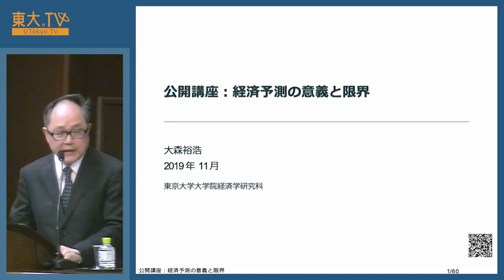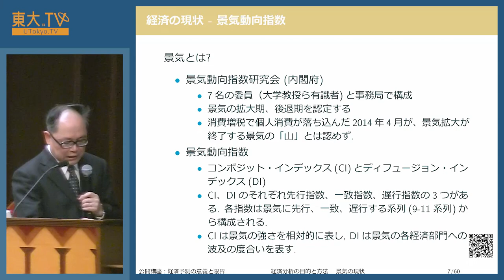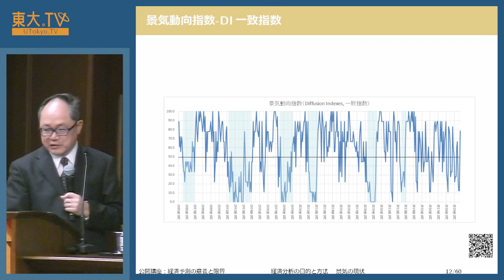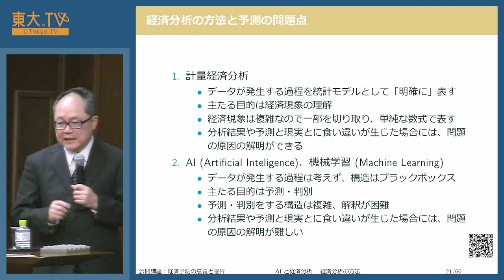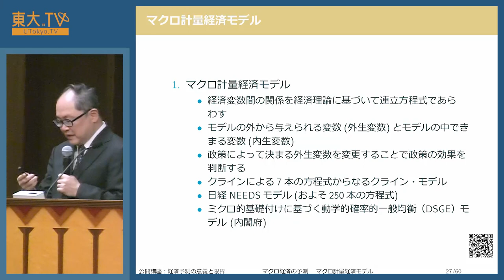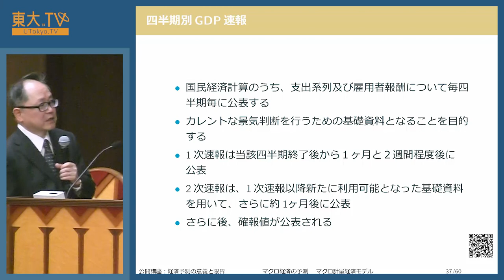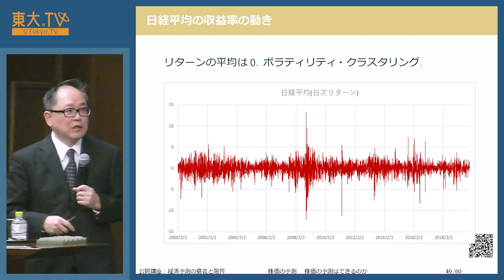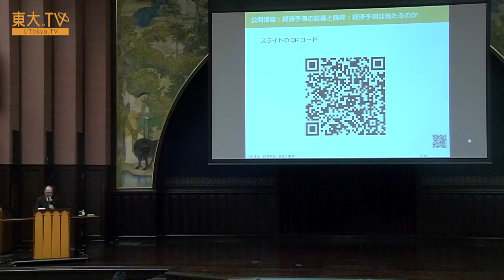大森裕浩「経済予測の意義と限界：予測はあたるのか？」ー公開講座「予測できる未来と、予測できない未来」2019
景気変動の予測や株価などのさまざまな経済データの予測が行われていますが、本講義では経済予測がなぜ必要なのか、どのように経済予測が行われているのか、その意義と限界とは何なのかについて考えます。

03:55　経済分析の目的と方法
21:00　AIと経済分析
27:34　マクロ経済の予測
39:10　株価の予測
47:10　結論